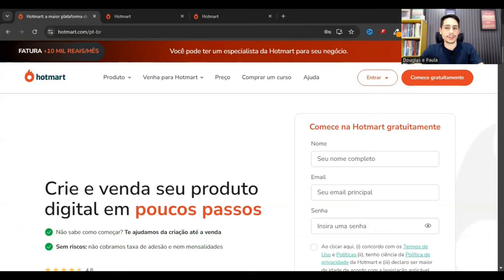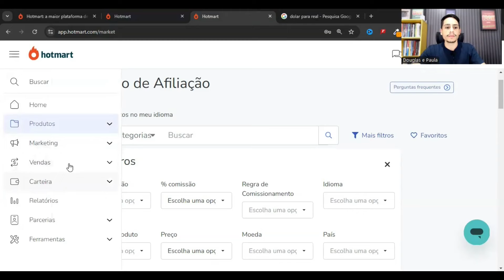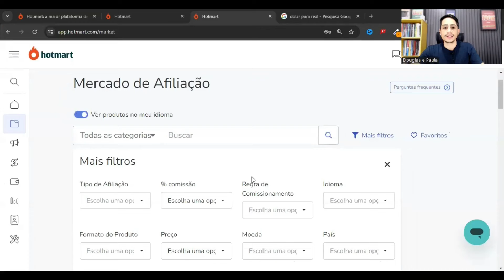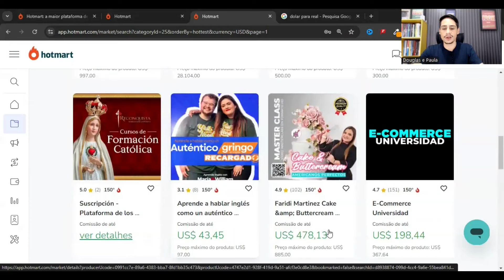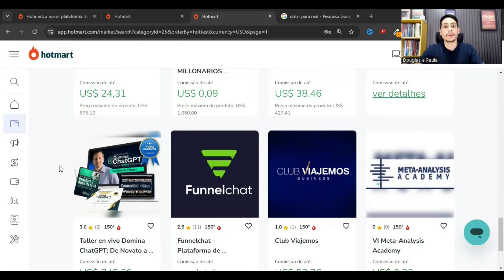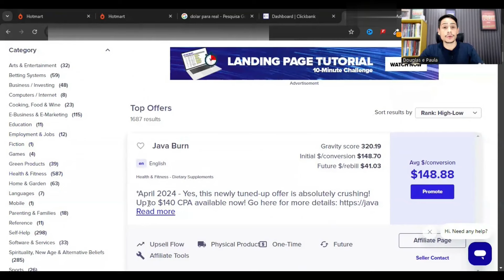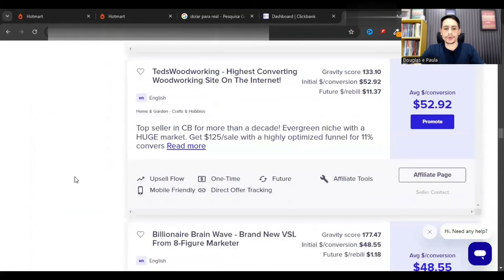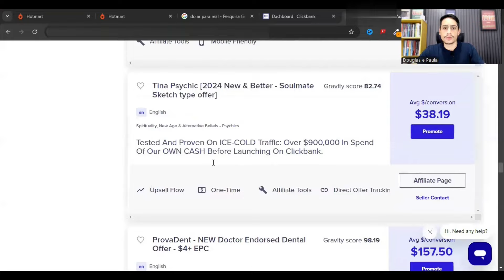Melhores Plataformas Para Ganhar em DÓLAR Como Afiliado Na Gringa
⬇️ Ajudo você a Vender com Lucro como Afiliado sem precisar aparecer

🤑 Aprenda a sair do ZERO à PRIMEIRA VENDA na GRINGA com o nosso treinamento FOCADO em iniciantes

Entre em contato com a nossa equipe para saber mais sobre nossos treinamentos

Aplique o Cupom de 10% OFF no Checkout: DEPOISDACLT10

Fala, pessoal!

Se você é um afiliado iniciante, escolher a plataforma certa pode fazer toda a diferença. Existem ótimas opções de plataformas internacionais que pagam em dólar, perfeitas para quem deseja vender na gringa. E no vídeo de hoje eu separei 2 plataformas para vender na gringa e que são excelentes para quem é afiliado iniciante.

Eu considero essas as duas melhores plataformas para vender como afiliado iniciante porque não precisa de entrevista e existem milhares de produtos para explorar.

Espero que este vídeo te ajuda a destravar as suas vendas como afiliado na gringa.

Até mais!

qual a melhor plataforma de afiliados,plataformas para vender na gringa,afiliados iniciantes,plataformas que paga em dólar para afiliados,
melhores plataformas para vender como afiliado,plataformas para vender na gringa,plataformas para ganhar em dolar como afiliado,plataformas internacionais afiliado